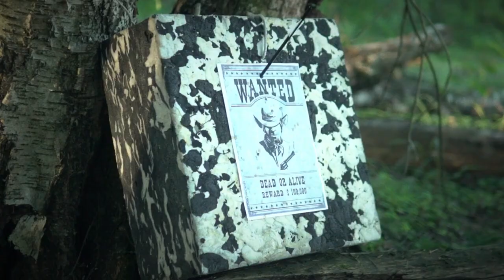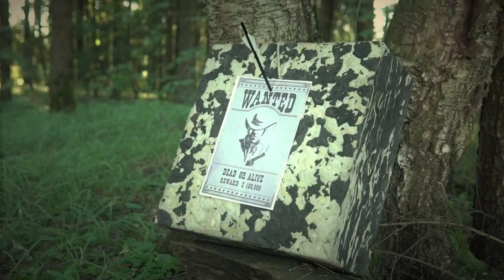Арбалеты BEARHUNTER | БОЕВОЙ АРБАЛЕТ | ТАКТИЧЕСКИЙ АРБАЛЕТ | КОМПАКТНЫЙ АРБАЛЕТ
*Бесплатный звонок по России
А тут мы частенько проводим розыгрыши призов.